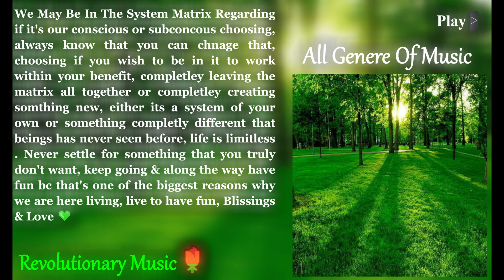{44672Hz Sample & Stereo} Carl Thomas - Emotional {True 698Hz With 432Hz Video Pixels}